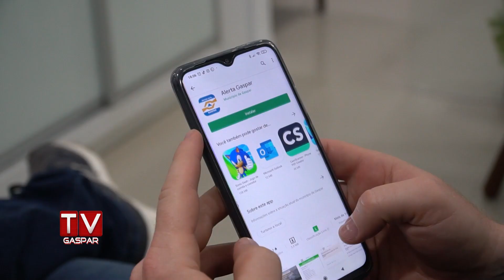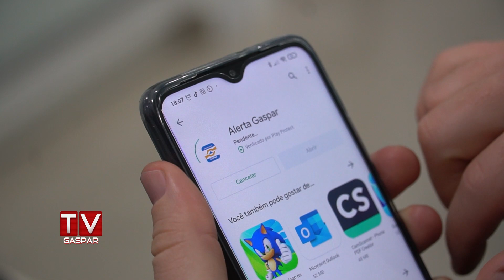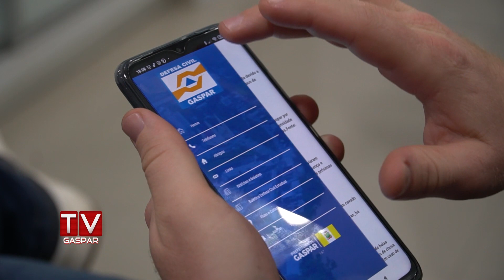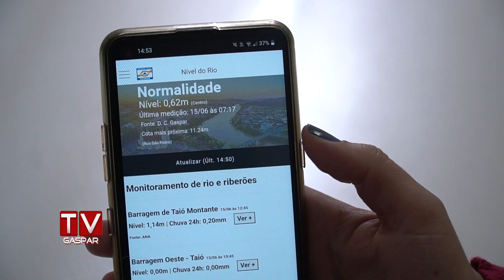Aplicativo mantém moradores informados sobre o tempo em Gaspar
O poder público e a comunidade podem ter uma comunicação ainda mais facilitada durante o período de fortes chuvas, através do Alerta Gaspar. O acesso ao aplicativo é gratuito e qualquer pessoa pode baixar.